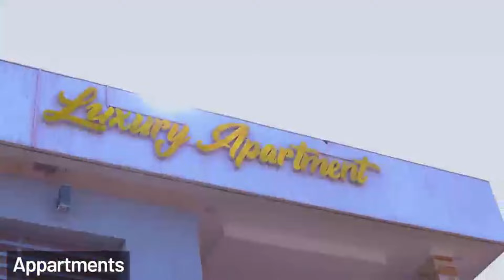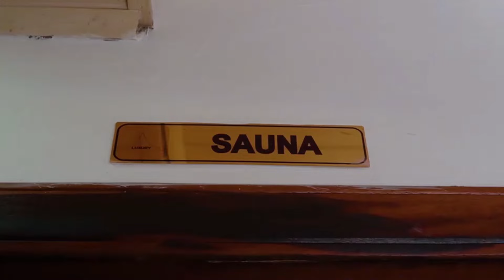Jacky ariyiziye🔥Yanitse Mukuru we turumirwa🤭GUSAMBANA n'abaMotari Afite imyaka15|Kasuku arasiribanze